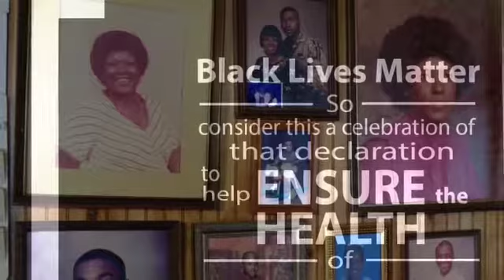The Clark Sisters for BPM